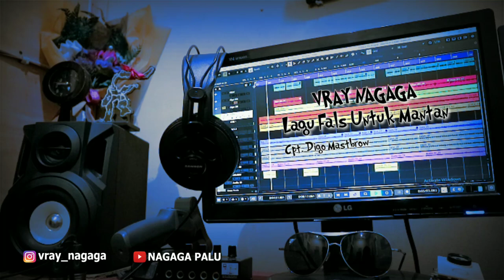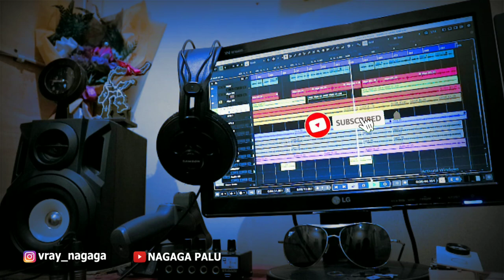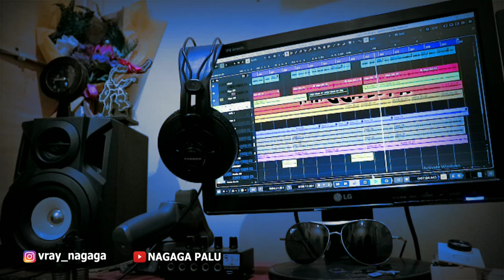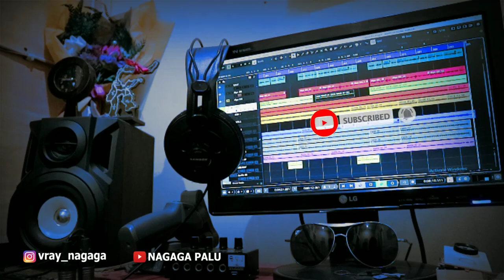Lagu Fals Untuk Mantan | Vray Nagaga (Official Music Lirik)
Ini adalah lagu ciptaan dari digo mastbrow dari channel Digo project yang saya bawakan kembali.